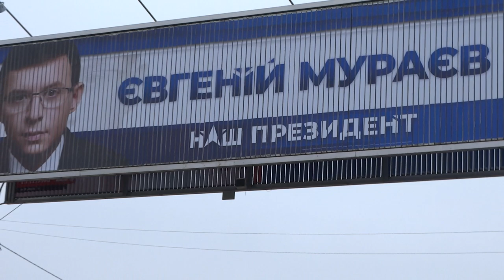Предвыборные билборды в Харькове 10 февраля 2019 Мураев